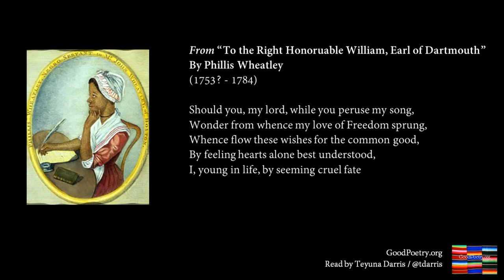From To the Right Honourable William, Earl of Dartmouth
GoodPoetry​ presents an excerpt from Phillis Wheatley's poem, entitled "To the Right Honourable William, Earl of Dartmouth". This poem was published in Phillis Wheatley's poetry book, entitled, "Poems on Various Subjects, Religious and Moral" in 1773. This poem is in the public domain.
This colored illustration of Phillis Wheatley is in the public domain.
Here is the text for the excerpt of Phillis Wheatley's poem, entitled, "To the Right Honourable William, Earl of Dartmouth":

Should you, my lord, while you peruse my song,
Wonder from whence my love of Freedom sprung,
Whence flow these wishes for the common good,
By feeling hearts alone best understood,
I, young in life, by seeming cruel fate
Was snatch'd from Afric's fancy'd happy seat:
What pangs excruciating must molest,
What sorrows labour in my parent's breast?
Steel'd was that soul and by no misery mov'd
That from a father seiz'd his babe belov'd:
Such, such my case. And can I then but pray
Others may never feel tyrannic sway?

You can listen to more GoodPoetry episodes at Stitcher, Google Podcasts, Apple Podcasts, Anchor.FM, and other major podcast platforms.

Connect with GoodPoetry (@itsgoodpoetry) and Teyuna Darris (@tdarris) on Facebook, Twitter and Instagram.